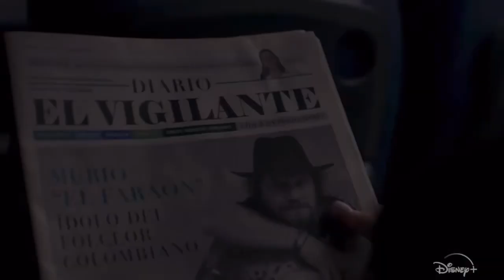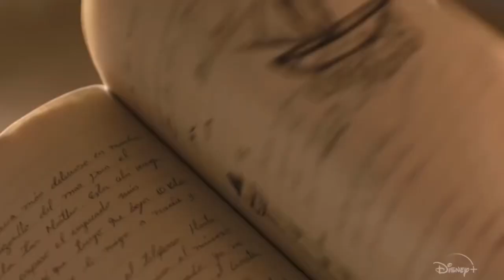It Was Always Me | Official Trailer (English Dub) | Disney + Series feat. Karol Sevilla & Pipe Bueno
Siempre fui yo
Soy luna
Luna
Lupe
Noah
Musica
Trailer oficial
Escena
Scene escena